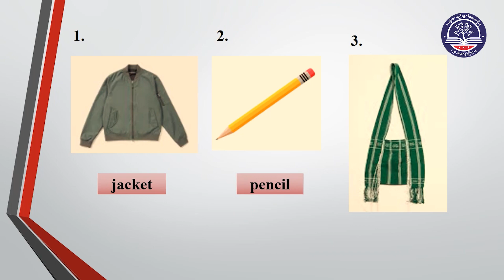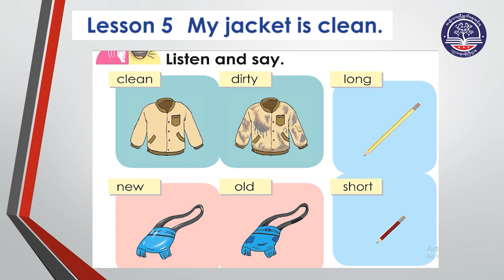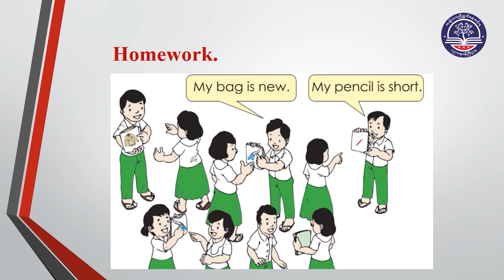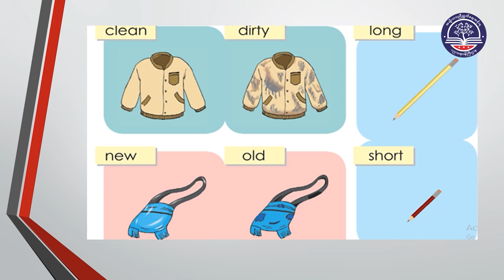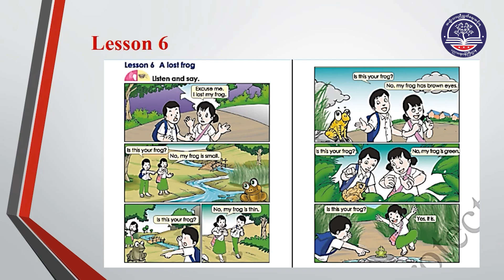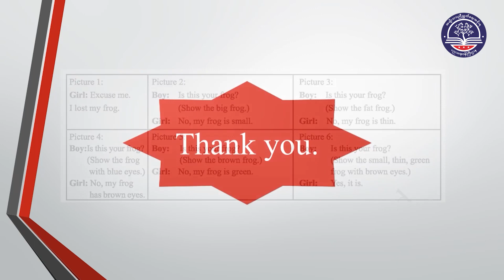Grade 2 English, Unit (2) People, animals and things around us, Lesson (5 and 6), Part (3)